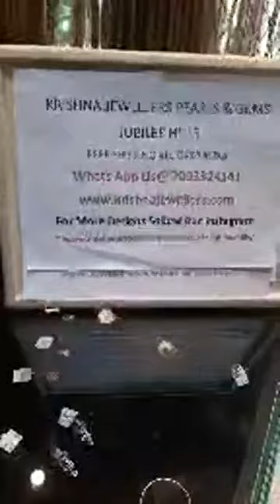Krishna Jewellers Pearls & Gems - కృష్ణ జ్యువెలర్స్